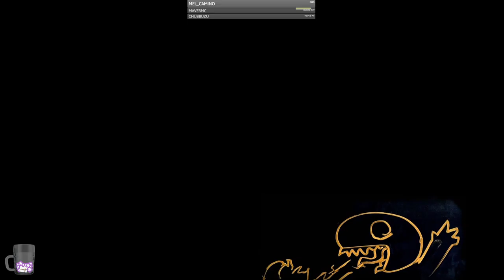Some tutorial Action with Friends